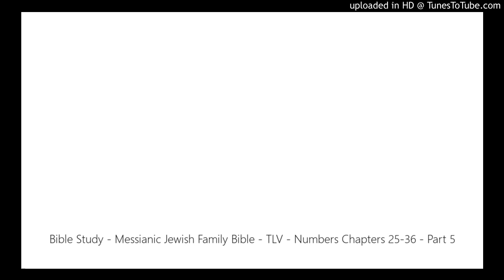Bible Study - Messianic Jewish Family Bible - TLV - Numbers Chapters 25-36 - Part 5